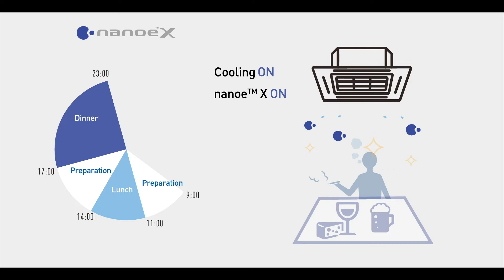Cleaner Air, Better Business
Say goodbye to unpleasant odors around your place! nanoe™ X technology contributes not just for homes, but also to businesses by solving indoor odor issues with its 24-hour continuous deodorization, providing your customers with a fresh-smelling and safe indoor environment.